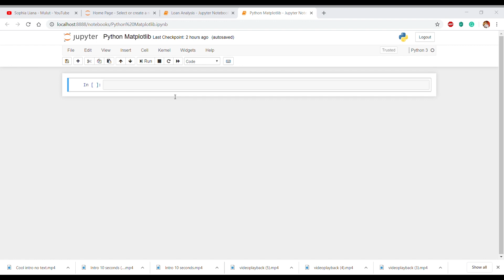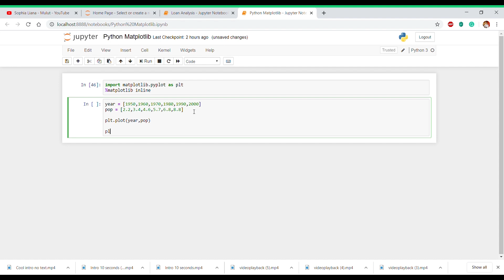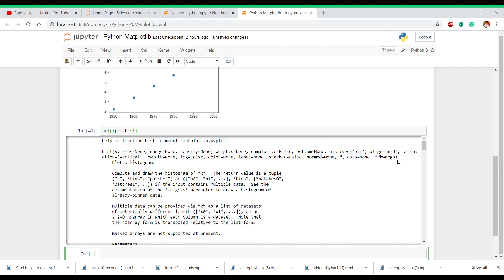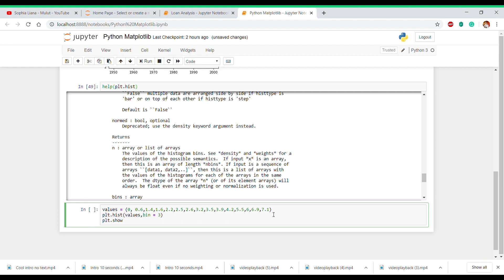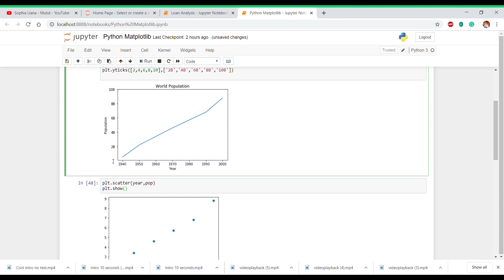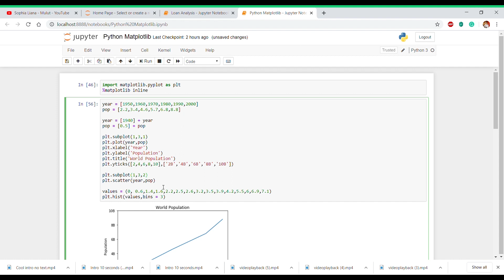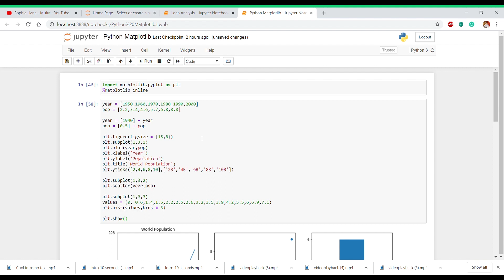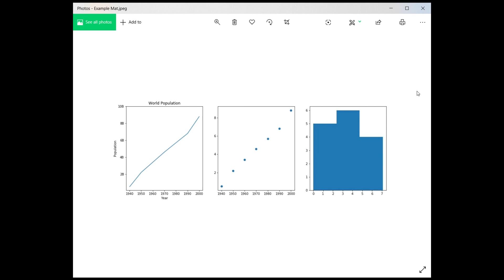Python Matplotlib (plot,scatter,hist) + subplot and how to save figure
Python!!! untuk sesiapa yang berminat python..